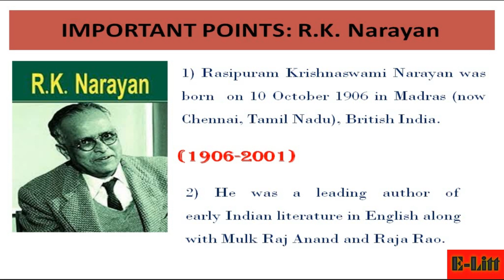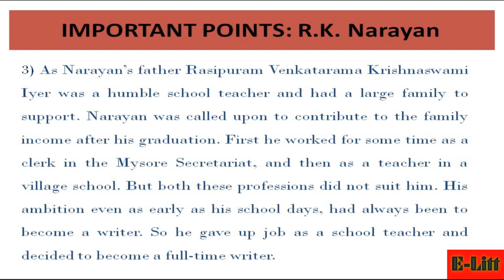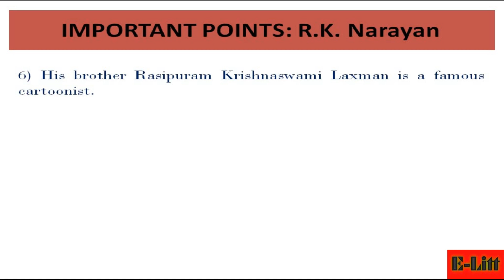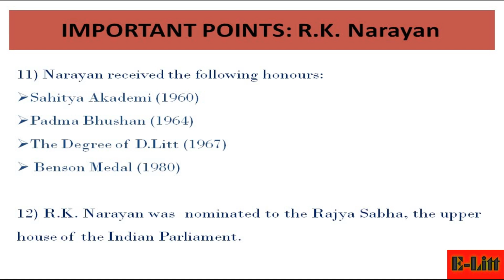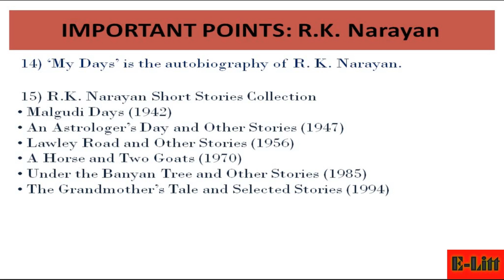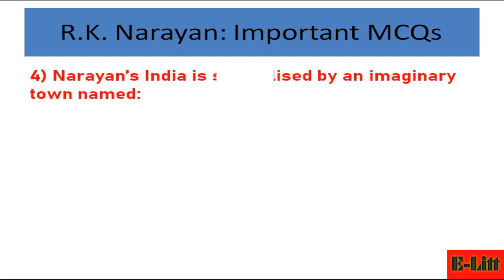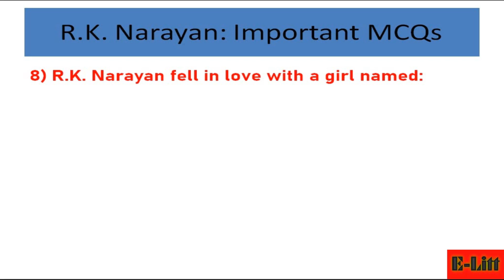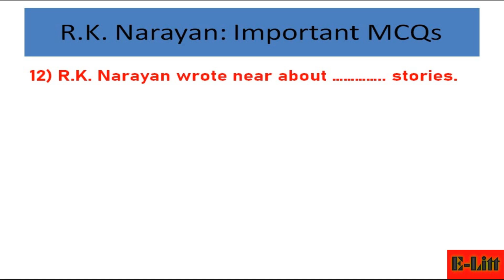R. K. Narayan: Life & Works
Rasipuram Krishnaswami Iyer Narayanaswami (RK Narayan) was a well-known Indian writer famous for his set of work and writing in the fictional South Indian town of Malgudi. He was one of the leading and famous authors of early Indian literature written in English along with two others, Mulk Raj Anand and Raja Rao.
Narayan's greatest achievement was to make India accessible to the outside world through his writing and powerful words in his literature. Narayan's biography is always centered on his friendship with Graham Greene. Because he was Narayan's mentor and close friend. He was actively involved in identifying and getting publishers for Narayan's first four books.
In 1941, he founded his own publishing house and his works quickly found a permanent and favorite place in the bookshelves of almost all the Indian homes. When he was at the peak of his fame in his successful career, Narayan was then awarded a Padma Bhushan in 1964 and 36 years later, just a year before his death at 94, another prestigious Padma Vibhushan award in 2000. Narayan was critically ill and hospitalized with cardiovascular problems two weeks ago in Madras, the capital of the southern state of Tamil Nadu, where he was born in 1906.